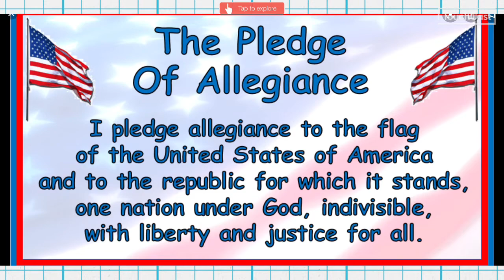10/10/2022 Monday Aiken Elementary Morning Announcements